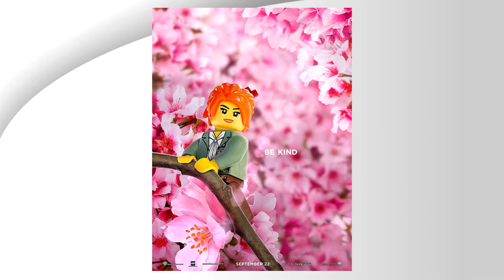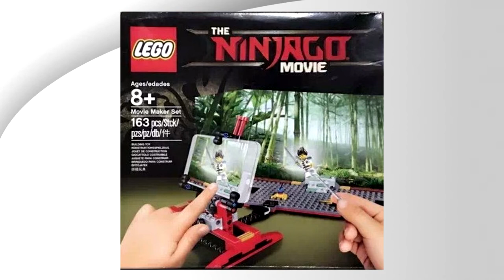LEGO Ninjago Movie Posters and Promos! | BCC Podcast #108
The cast talks about the London Bus, retiring sets, recent Ninjago news, and plays a new game.

5:14 Recent LEGO Set Discussion
21:04 LEGO Ninjago News
39:32 Description Dilemma Game

Have a question or comment you'd like us to discuss on the podcast?
Please only 1-3 questions per email.